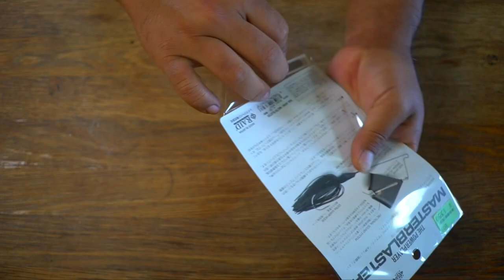レイドジャパン話題の新作ルアー「マスタブラスタ」ってどんなバズベイト！？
ＳＵＢ！レイドジャパン新作ルアー「マスタブラスタ」ってどんなバズベイト！？って事で金森隆志さん率いるRAIDJAPAN期待の新作ルアーを開封&レビューしていきますよ〜！

２０１８年はシマノの18ステラとダイワの18イグジストの最高級リール対決に注目ですが、その他にも注目の新製品が盛り沢山です。釣光TVの気になっている釣具はシマノのバンタムMGL、ダイワのタトゥーラーエリートにイマカツやジャッカルの新作ルアー、話題のグラススピニングなどなど、、、今年もバス釣り中心に買いに買って釣りに釣っていく予定でーす！